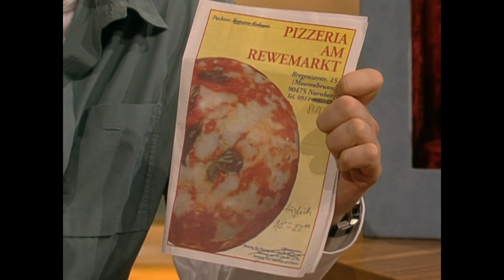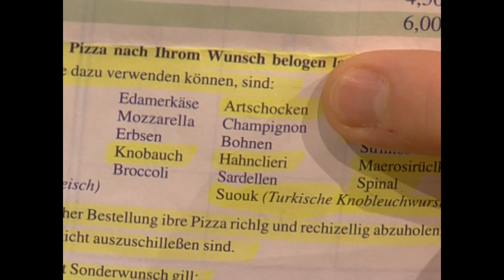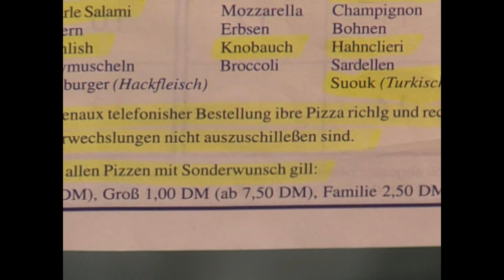Die schlechteste Speisekarte Deutschlands - TV total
Die Suche nach der schlechtesten Speisekarte Deutschlands ist geglückt: Bei diesem Pizzadienst ist zu unserer Freude wirklich kaum ein Wort richtig geschrieben. Doch Stefan meint: Das geht noch besser!